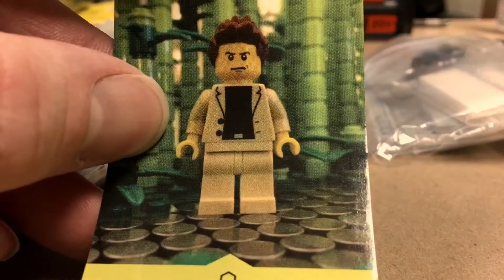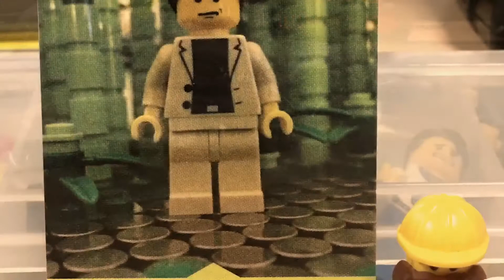Bricklink Haul from Cool Kid Bricks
Ordered from Cool Kid Bricks Bricklink store for my Emmet's Apartment Building project.  32% pieces ordered and a lot of more to go...

Happy building!
Minster H